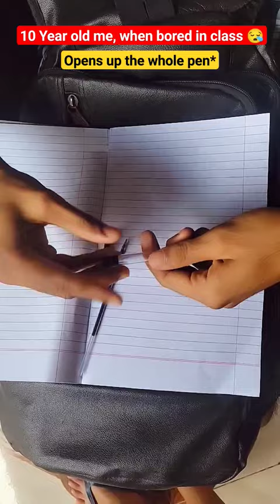Childhood Memories 🤣❤🥺 | Krrish Fernandes Vlogs